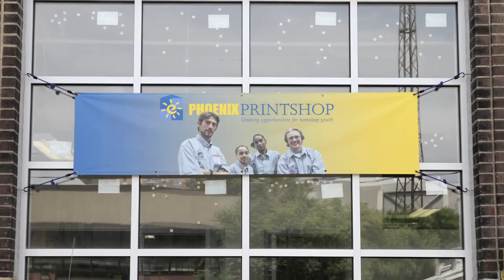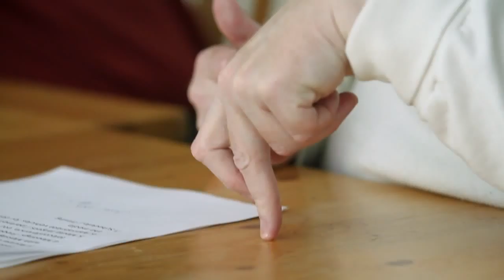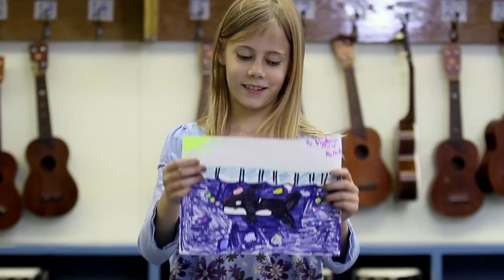United Way 2010 Campaign Video._mov